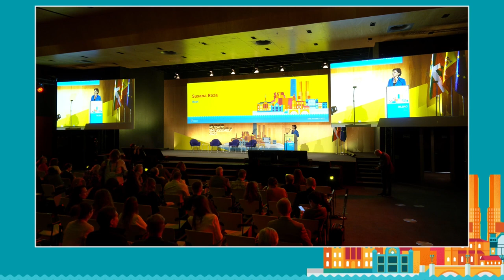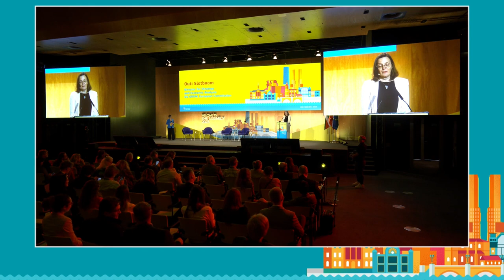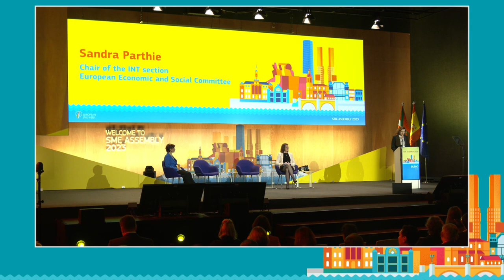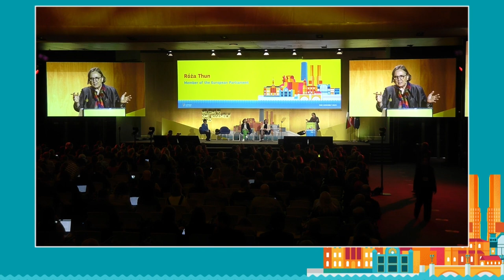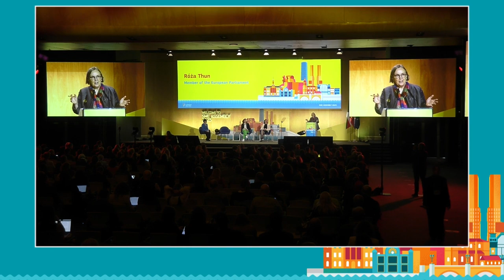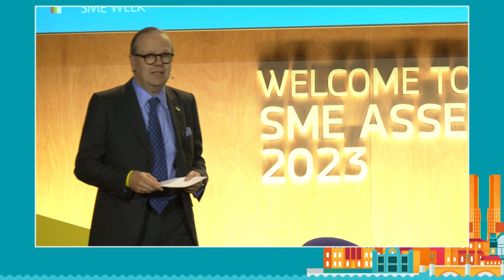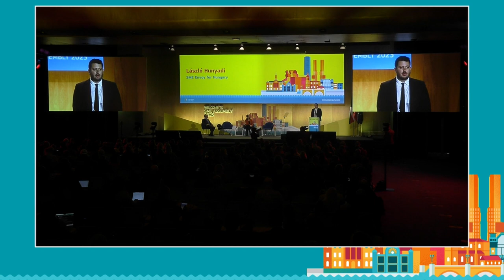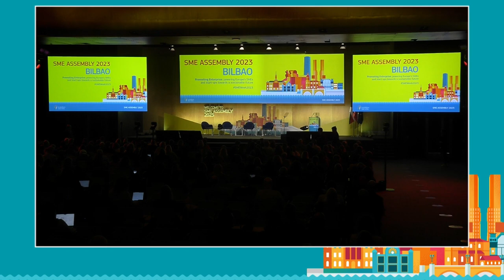Policy conclusions of the SME Assembly 2023